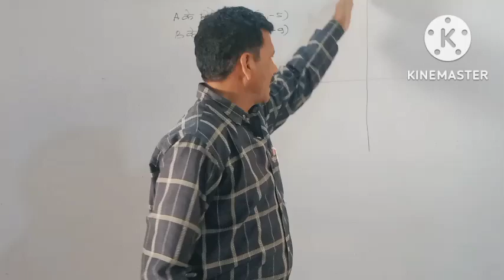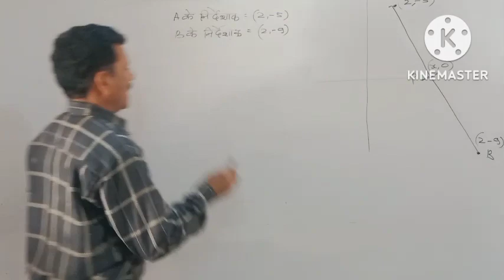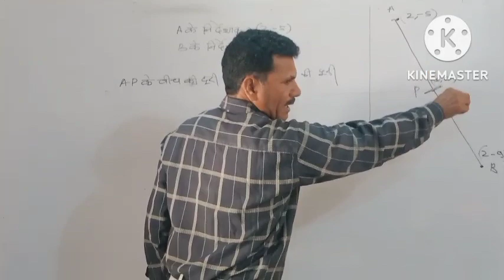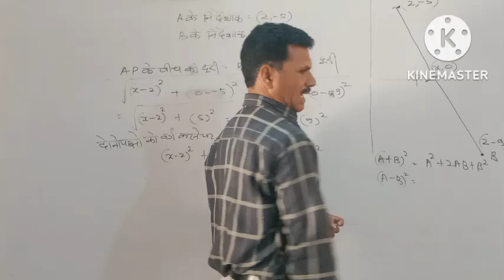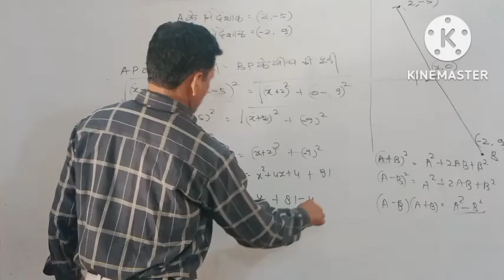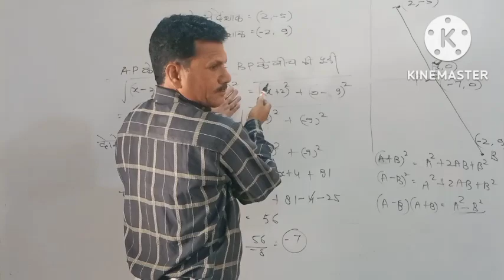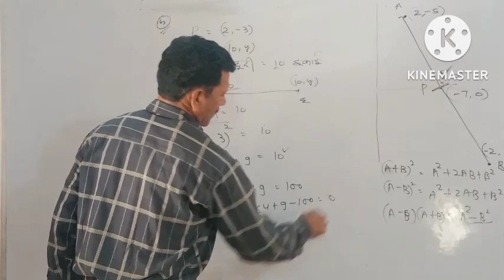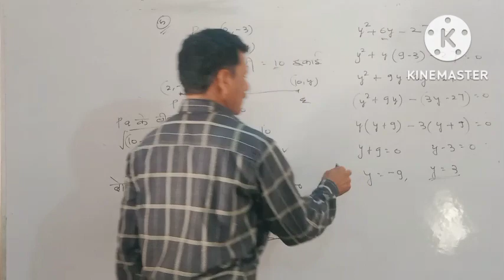coordinate geometry class 10th ch. 7 (7.1) part 3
this video is part 3 of coordinate geometry (7.1)

so watch and listen carefully ☺️